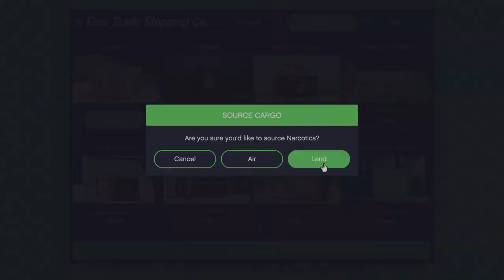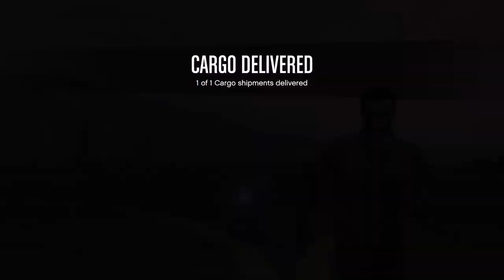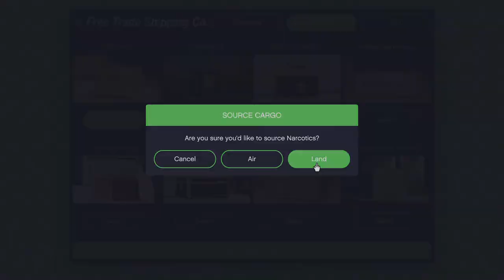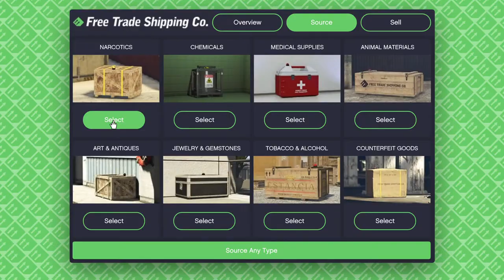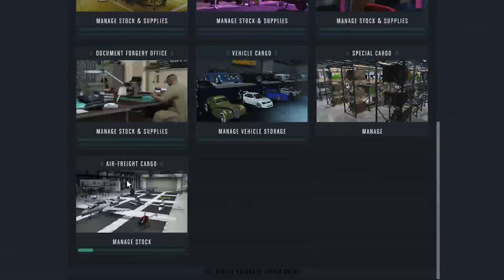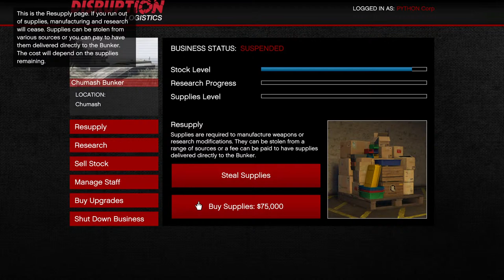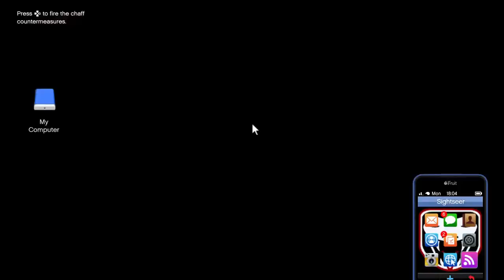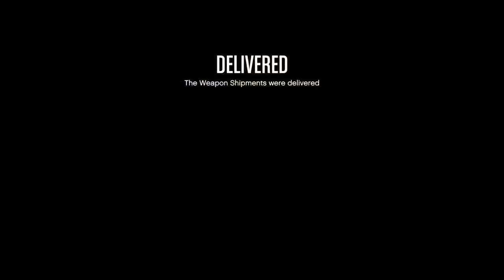🔴[{LIVE}]🎮Playing GTA Online. PSN Like and subscribe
Playing GTA Online making money on businesses, heists and more with loyal friends and crew on PSN.